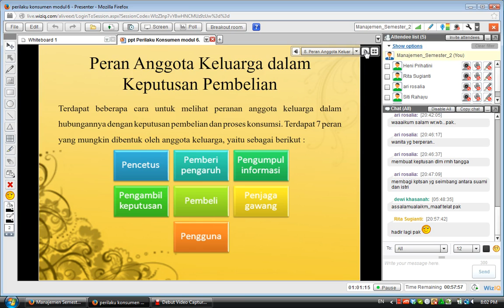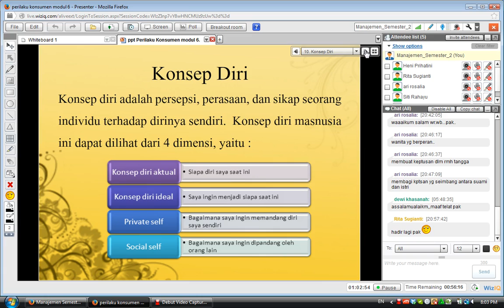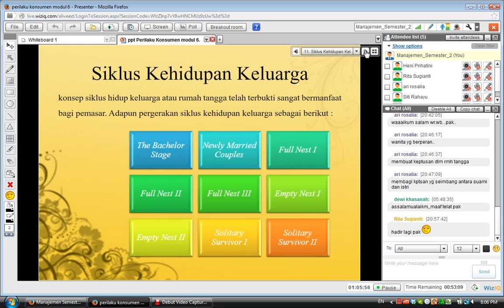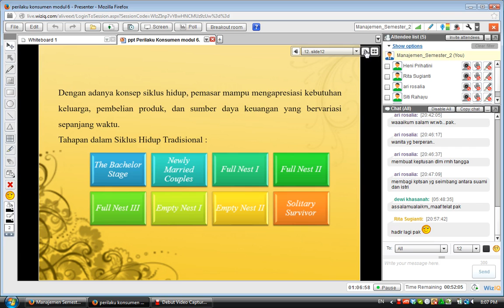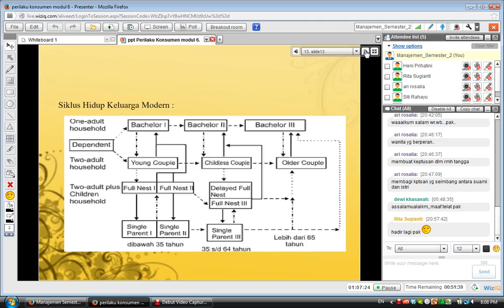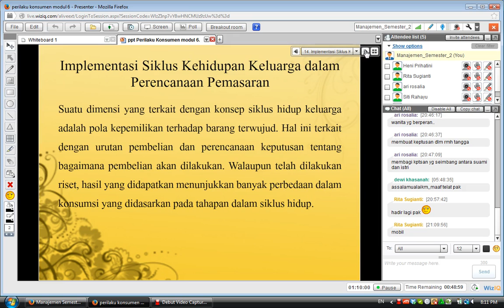part 2 perilaku konsumen modul 6